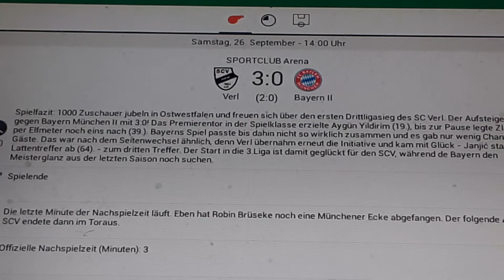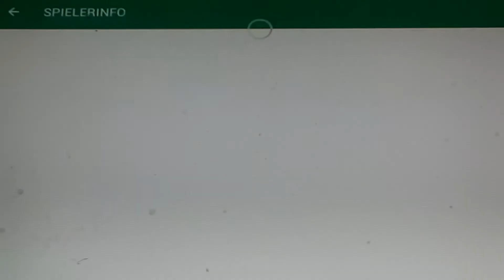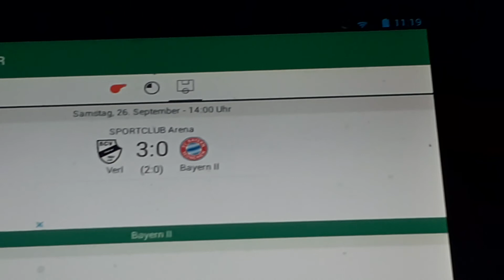VERL gegen Bayern 2